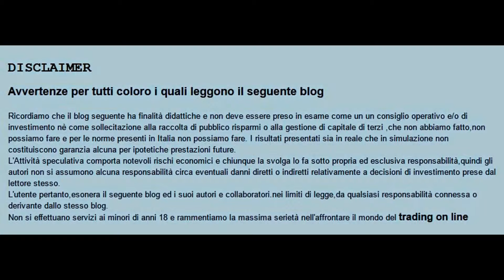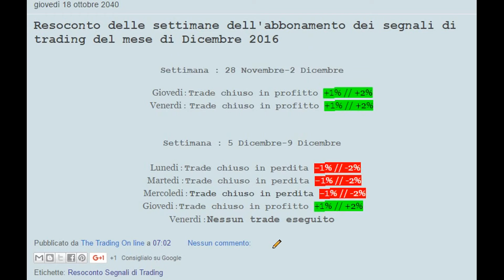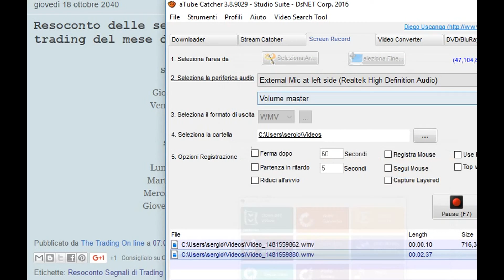Settimana Segnali Trading 5-9 DIC 16 [TRADING ON LINE SIGNAL]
Resoconto delle settimane dell'abbonamento dei segnali di trading del mese di Dicembre 2016

Settimana : 28 Novembre-2 Dicembre
Giovedi : Trade chiuso in profitto +1% // +2%
Venerdi :  Trade chiuso in profitto +1% // +2%